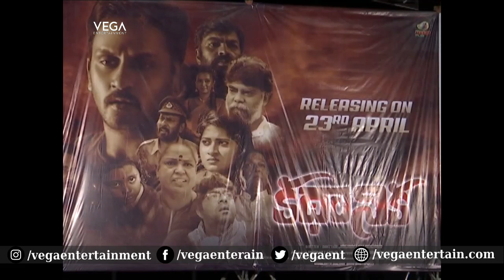Kadhanika​ Movie Press Meet || Manoj | Jagadeesh Dugana